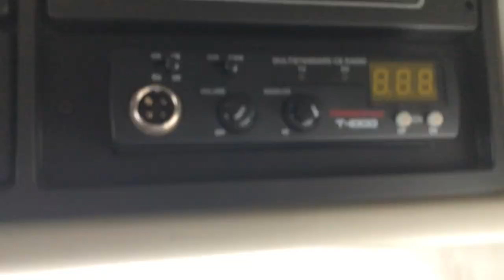VOLVO FH4 500 GLOBETROTTER *EURO 6* 6X2 TAG AXLE TRACTOR UNIT 2017 - DX17 KJN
Volvo 500 Bhp Euro 6 Engine, VEB, I-Shift Semi Automatic Gearbox, Tag Axle, 3.0M Wheelbase, Sliding Fifth Wheel, Globetrotter High Roof Sleeper Cab, Full Air Kit, Sunvisor, Electric Windows/Mirrors/Sunroof, Tipping/Walking Floor Hydraulics, Air Conditioning, Fridge, Microwave, Cruise Control, One Owner From New.